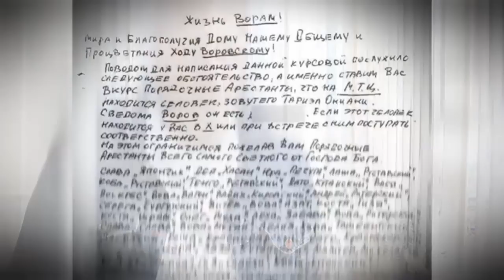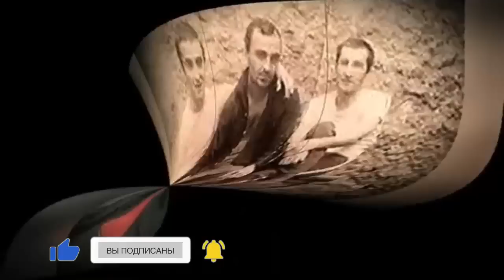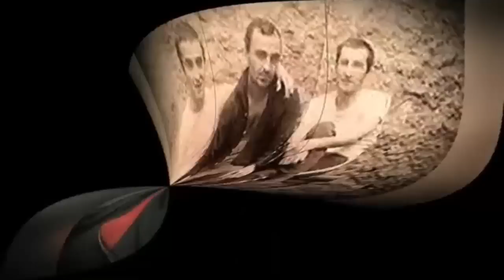ВОР В ЗАКОНЕ « ТАРИЕЛЬ ОНИАНИ— ТАРО » ПРИЗВАЛ ГОТОВИТЬ ВАЗЕЛИН.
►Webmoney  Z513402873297